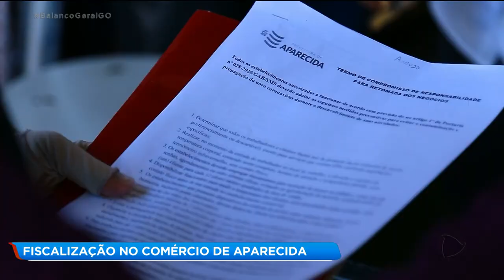Fiscalização no comércio de aparecida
Equipes da Prefeitura de Aparecida de Goiânia percorrem as ruas da cidade para verificar se os estabelecimentos comerciais estão cumprindo as regras do decreto municipal. BalancoGeralGO @RecordTVGoias